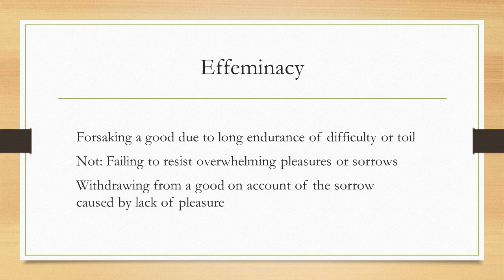What is Effeminacy? | 30 second Aquinas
Effeminacy is the vice of forsaking a good on account of sorrow caused by lack of pleasure

Summary of part of Summa Theologiae II.II Question 138 Article 1,

Transcript:
Effeminacy, or softness, involves forsaking a good due to long endurance of difficulty or toil. It is opposed to the virtue of perseverance. It does not mean failing to resist overwhelming pleasures or sorrows, for yielding to overwhelming force does not show a man to be soft. Effeminacy is the vice of withdrawing from a good on account of sorrow caused by lack of pleasure, yielding as it were to weak opposition.